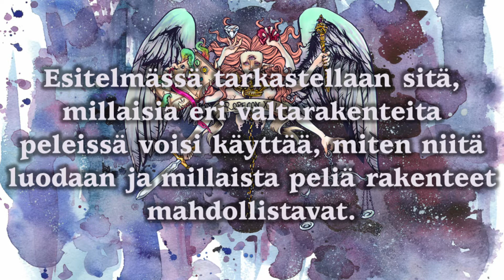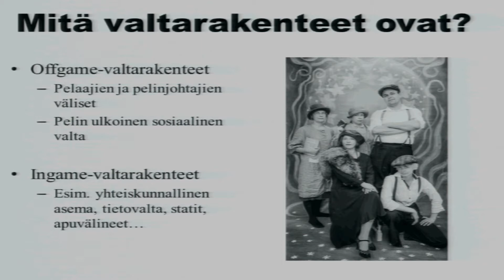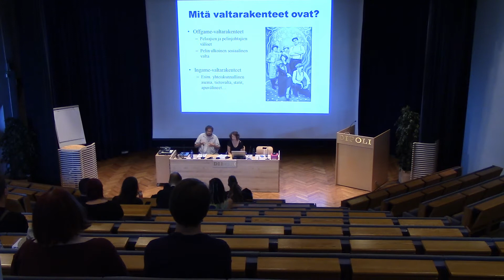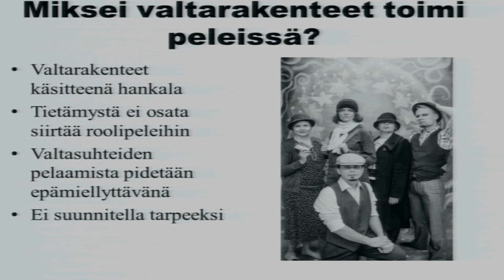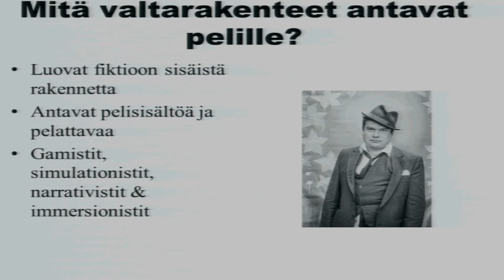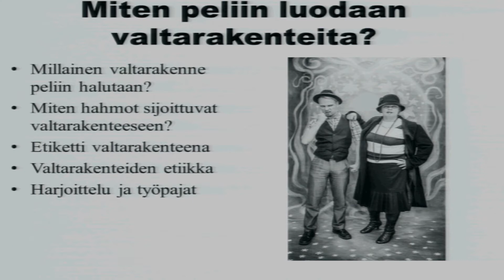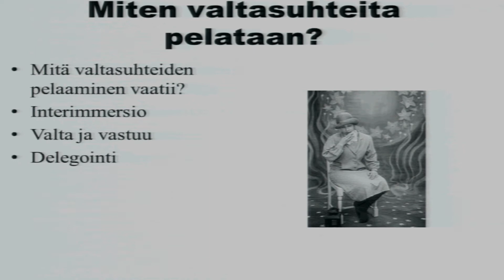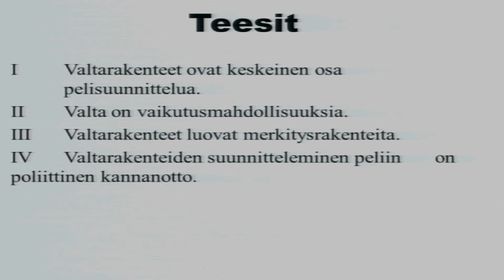Ropecon 2014: Niina Niskanen, Simo Järvelä: Valtarakenteiden luominen roolipeleissä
Tapahtuma: Ropecon 2014
Paikka: Dipolin Auditorio, Espoo, Suomi
Päivä: 26. heinäkuuta, 2014
Aihe: Valtarakenteiden luominen roolipeleissä
Puhujat: Niina Niskanen, Simo Järvelä
Videotuotanto: Rami
Kamera: Taino, Veini, Hanna-Kaisa, Kukkis, Sampo, Joonas, Toivo
Linkit:

Kuvaus:

Esitelmässä tarkastellaan sitä, millaisia eri valtarakenteita peleissä voisi käyttää, miten niitä luodaan ja millaista peliä rakenteet mahdollistavat. Pelaajan näkökulmasta pohditaan sitä, mitä pelaaminen eri valtatasoilla tarjoaa ja mihin valta-asema pelissä velvoittaa. Ohjelmaa voi soveltaa sekä pöytä- että livepeleihin.

Tämä esitys taltioitiin Ropeconissa, Euroopan suurimmassa epäkaupallisessa roolipelitapahtumassa joka järjestettiin 21. kertaa kesällä 2014 Dipolissa, Espoon Otaniemessä. Ropecon vetää vuosittain yli 3500 kävijää viikonlopuksi pelaamaan roolipelejä, keräilykorttipelejä, miniatyyripelejä ja lautapelejä, larppaamaan, seuraamaan puheohjelmaa ja osallistumaan työpajoihin.